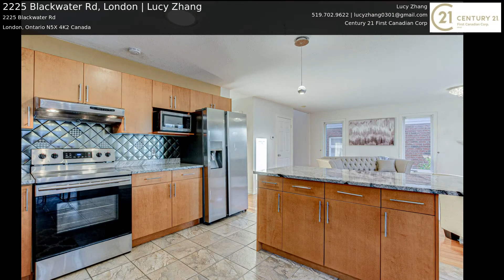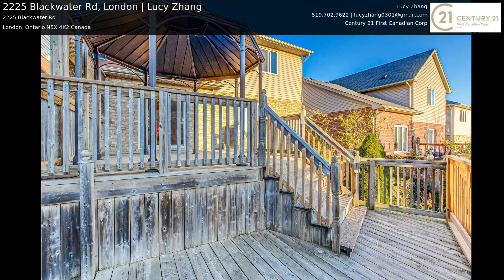2225 Blackwater Rd, London | Lucy Zhang